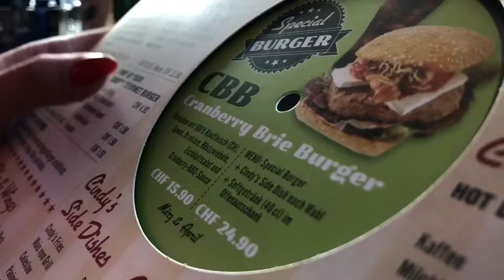Betty Raven probiert den Cranberry Brie Burger im Cindys Diner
Promo // Werbung // Teaser: Der Osterhase bringt nicht nur Eier sonder auch spezielle Burger wie im Cindys Diner. Betty Raven hat Smovie Film mitgenommen.

▬▬▬ Mehr über Produktionen  ▬▬▬

▬▬▬ Mehr Smovie  ▬▬▬